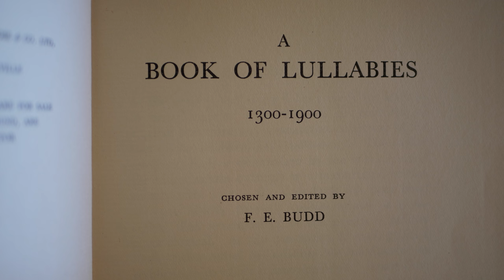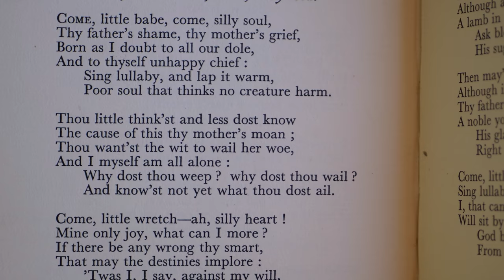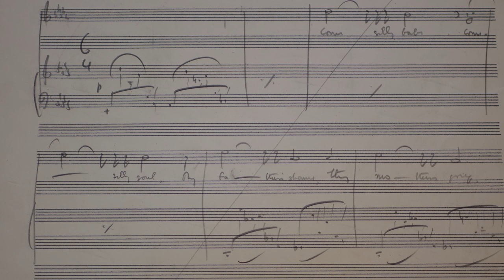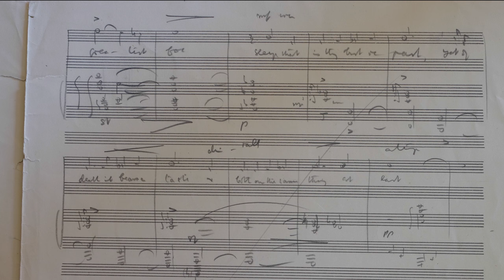Work of the week 31: Charm of Lullabies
Presented by Dame Sarah Connolly.

Britten’s songs can scarcely be described as simple, particularly in terms of the psychological complexity and ambiguity of his many song cycles, of which 'Charm of Lullabies' (1947) is the seventh. It was composed for the mezzo-soprano Nancy Evans, who had alternated with Kathleen Ferrier the title role of 'The Rape of Lucretia' the previous year, and who also created the role of Nancy in 1947’s 'Albert Herring'. The texts are all taken from 'A Book of Lullabies 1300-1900' and in their various ways suggest to the listener that you’re never too young to be told of life’s dangers.

There are five songs in the original cycle, but Britten composed another two settings taken from the same 'Book of Lullabies'. These were discarded, and their manuscript scores have lines crossed through them indicating they were not to be included with the main group. But they have recently been typeset by the Britten-Pears Foundation’s Director of Music, Colin Matthews, and are to have their premiere at the BBC Proms on Monday 6 August 2018. The soloist will be the mezzo-soprano Dame Sarah Connolly, who discusses these beautiful songs in this week’s film, and has kindly allowed us to include extracts of them taken from her new disc for Chandos, 'Come to me in my Dreams'.